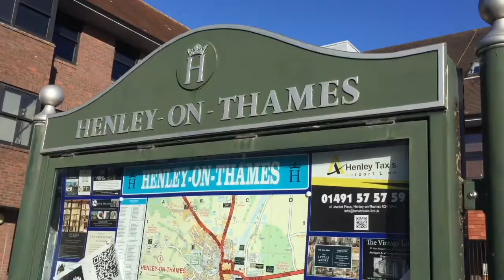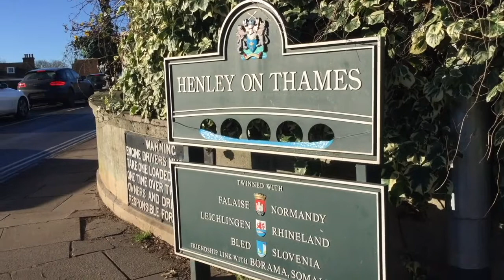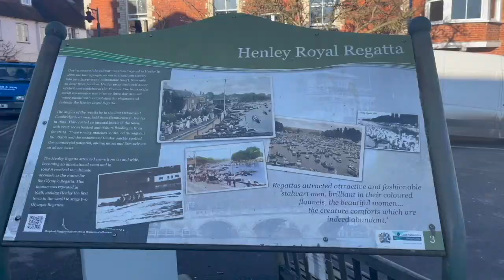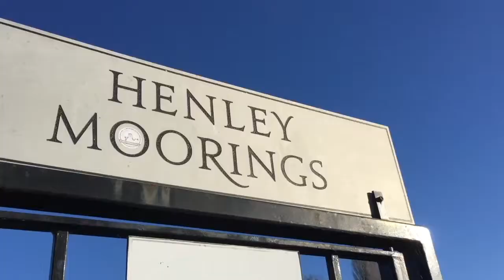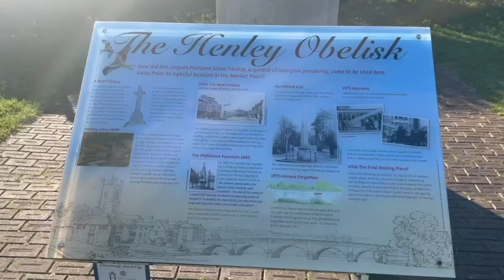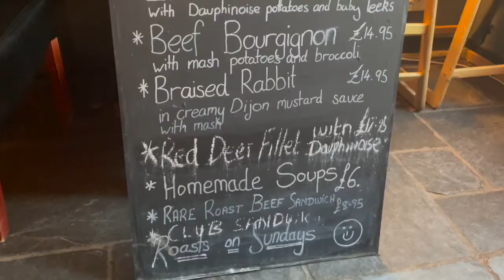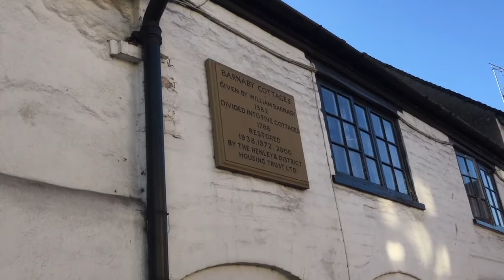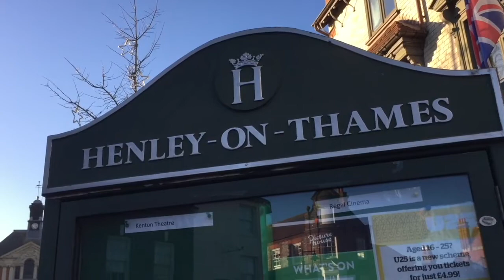What to see and do in Henley-on-Thames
Paul and Marcus explore Henley-on-Thames in Oxfordshire.

The Sapphire City by Leonell Cassio